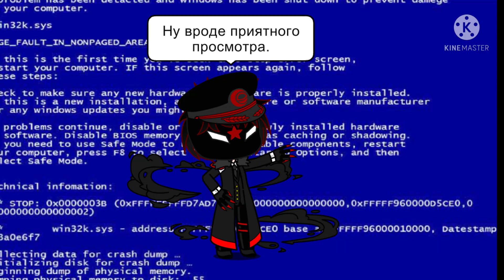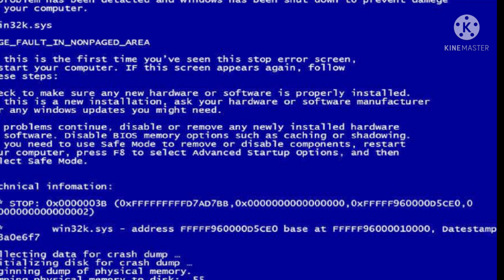Реакция стран на Русскую Чёрную Лигу.